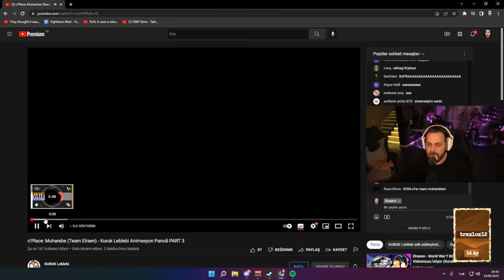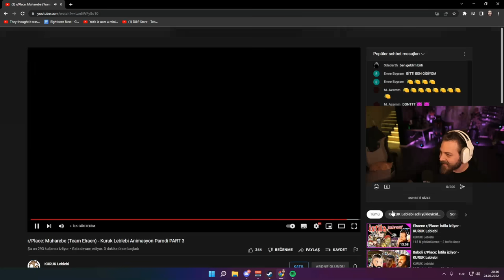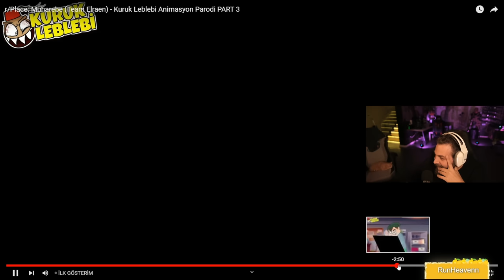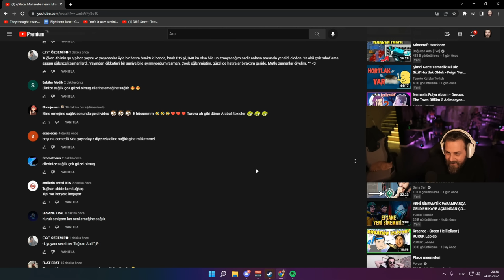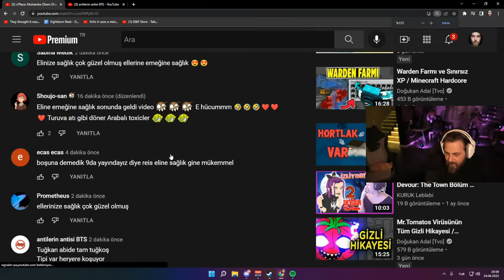Elraenn - r/Place Part 3 videomuzu izliyor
Elraenn, r/Place Part 3'ün ilk gösteriminde fena bastı bizi, iyi mi. ^^
Güzel de oldu.. İlk tepkilerini canlı canlı izlemek her zaman çok değerli ve eğlenceli. ^^